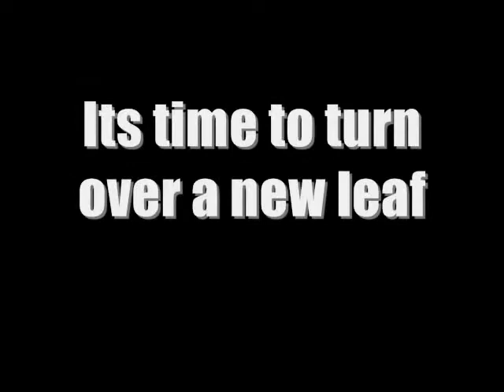Illinois football A New Beginning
just a vid for the first game got bored haha